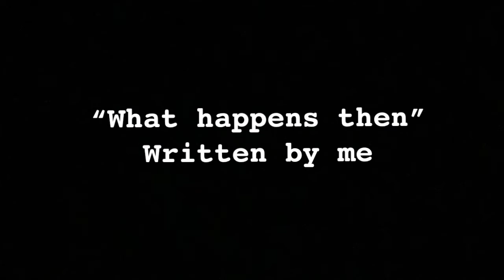What happens then - written by me // Kirsten Peterson